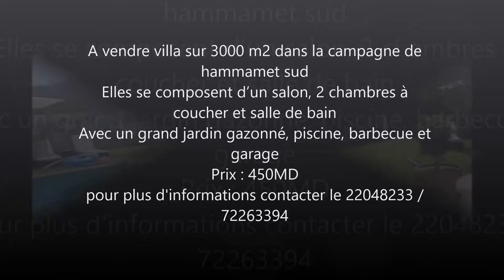Villa dans la campagne de Hammamet sur 3000m² (AGENCE GHALLEB)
A vendre villa sur 3000 m2 dans la campagne de hammamet sud
Elles se composent d’un salon, 2 chambres à coucher et salle de bain
Avec un grand jardin gazonné, piscine, barbecue et garage
Prix : 450MD
pour plus d'informations contacter le 22048233 / 72263394